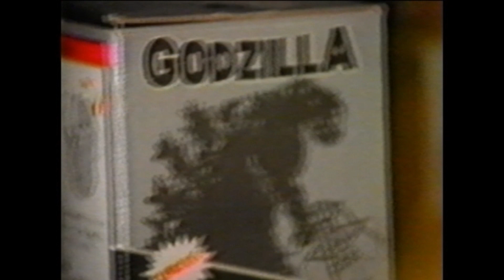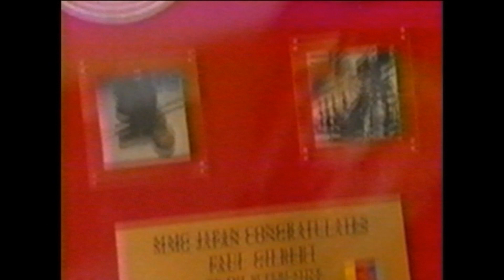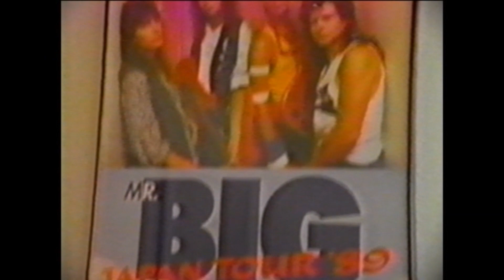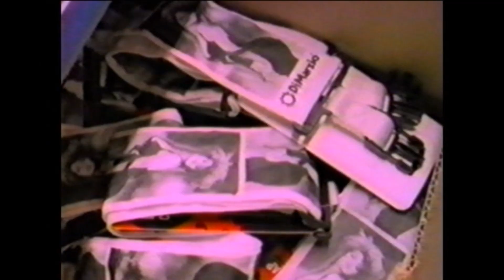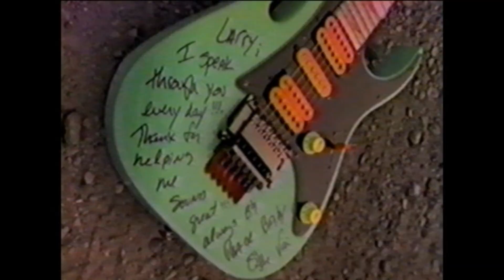YNGWIE MALMSTEEN, PAUL GILBERT, BILLY SHEEHAN: "DIMARZIO PROMO VIDEO" 1992 - HD UPCONVERT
The complete DiMarzio promo video featuring segments with Yngwie Malmsteen, Paul Gilbert and Billy Sheehan...